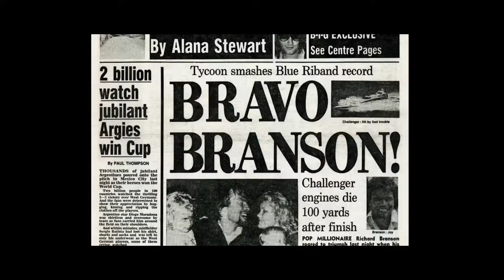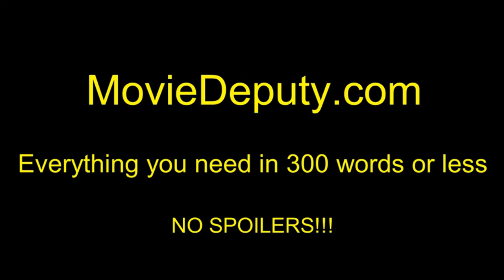Don't Look Down (Official Trailer #1) HD 2016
November 11, 2016 (Limited)

 The story behind Richard Branson's attempts to break world records flying in a hot air balloon. Using interviews with Branson, his team, archive and dramatic recons, the film tells a story of courage, determination, despair and triumph.